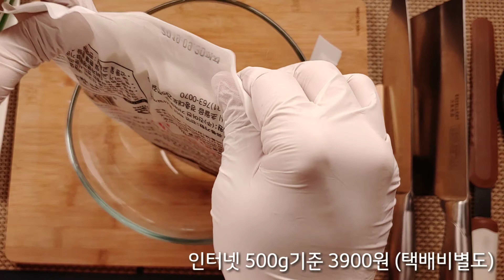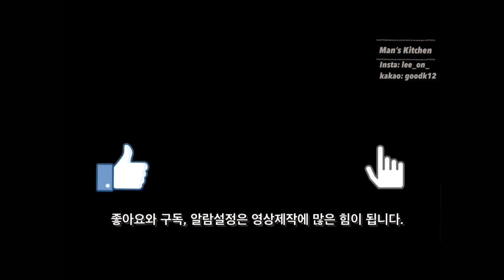#13. 밥없는 김밥 ㅣ홈메이드어묵 오뎅으로 김밥을만든다고? 집에서 시장 수제어묵(핫바)보다 맛있게 만들기ㅣ먹방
안녕하세요 Man's Kitchen입니다😝
오늘은 수제어묵반제품으로 4가지맛 수제어묵을 만들어보았습니다
생선을좋아하지 않는 아이들에게 소풍음식,간식으로 제격이에요
재료값도 별로들지않고 드는건 수고와 정성뿐 ^^

🔅재료소개
가마보꼬반제품 500g
쪽파,당근
깻잎
게맛살
김밥용 단무지,김,햄
청양고추
다이소일자스크래퍼
젓가락